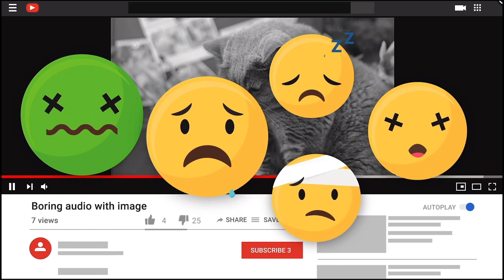Are you a music producer who needs professional visual graphics or video content? 🎧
What You Get:
✅ Professional Music Templates To Promote Your Music
✅ Music Visuals Are Social Ready
✅ Over 25+ Templates To Choose From
✅ X5 Video Scenes £49.99

 Facebook, YouTube, Instagram, Instagram Stories & IGTV Template
!!! That’s only £10 a template! !!! 🤯

🎧 Audio Visual Template That Will Animate Your Music Tracks & Make Them More Professional!

🎧 Now, You Can Focus On Creating New Songs & I Will Do The Rest!

🎧 My Pack Includes Sets Of Different Styles For Social Media & Labels From The Most Popular Streaming Services!

📦 SEND ME COOL STUFF TO REVIEW → KW Studio UK, 24 Caunter Road, Newbury Berkshire - RG14 1QZ

My Main Camera
My Second Camera
My favourite wide-angle lens
The lens that is on my camera 80% of the time
BEST travel durable wrist strap I use
Killer Filter Kit
Best drone ever
THE BEST Gimbal
Ridiculously Good Directional Mic I Use
Best Video Editing Laptop
Carbon Fibre Camera Slider
480 LED Video Lighting & Kit
Carbon Fibre Tripod
BEST Portable LED Lighting Kit
My Super Awesome Tactical Camera Bag